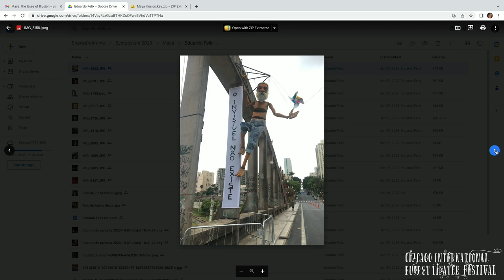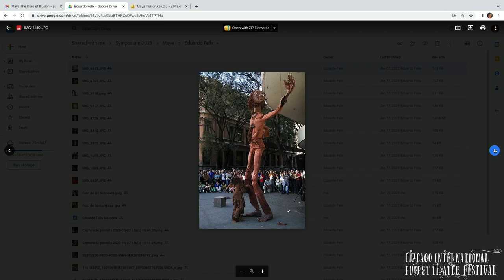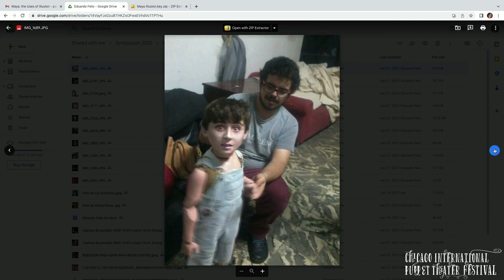Maya the Uses of Illusion at the Volkenburg Puppetry Symposium on Saturday 28 January 2023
Maya:  the Uses of Illusion
Hindu cosmology regards the material world as Maya – illusion.  The soul’s journey to enlightenment is a process of awakening from the illusion that our impermanent material existence is separate from the divine consciousness.  Maya therefore also encompasses the wondrous creativity of the gods who brought forth and maintain the material world.  Western theories such as Graham Harman’s Object Oriented Ontology, similarly conclude that while humans are not the only agents in the universe, we can only enter into the reality of the material world outside our own consciousness through metaphor.  Thus Harman turns to aesthetics rather than science for new tools of knowledge creation.  Puppets, masks, and performing objects can be powerful implements in this endeavor because they function as three-dimensional metaphors that explode Cartesian dualisms such as Self and Other by enabling us to apprehend material objects as subjects in their own right.  The shows represented in this panel use performing objects to un-mask the grandiose obsessions of the human ego and make space for the enchantment of vibrant matter in our perception of reality.

Moderated by Dr. Paulette Richards with panelists Eduardo Felix (Macunaima Gourmet), Janni Younge (Hamlet), and Jonathan Meyer (as though your body were right).

The Chicago International Puppet Theater Festival presents the the Ellen Van Volkenburg Puppet Symposium livestreaming on the global, commons-based, peer-produced HowlRound TV network on Saturday 21 January and Saturday 28 January 2023.

The Ellen Van Volkenburg Puppetry Symposium brings together practicing festival artists with scholars to consider the intersection of puppetry with other disciplines and ideas. Before 1912, the year the Little Theater of Chicago was founded in the historic Fine Arts Building, the term “puppeteer” did not even exist. Little Theater director Ellen Van Volkenburg needed a program credit for the actors she had trained to manipulate marionettes while speaking the text of Shakespeare’s A Midsummer Night’s Dream, and she coined the word “puppeteer.” That marked the dawn of the movement that has brought us to the rich art form now practiced around the world. In Van Volkenburg’s honor, the Chicago International Puppet Theater Festival presents four discussions featuring festival artists and key topics from the works presented in the Festival.